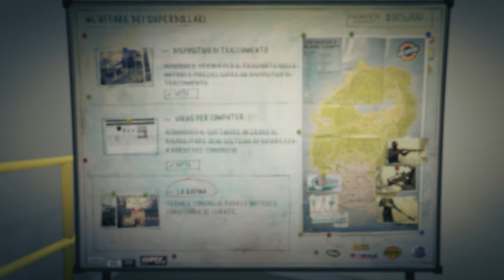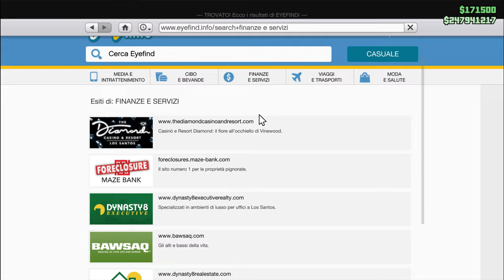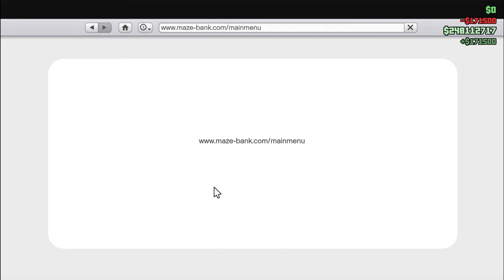L' affare dei super dollari in prima persona GTA 5 on line